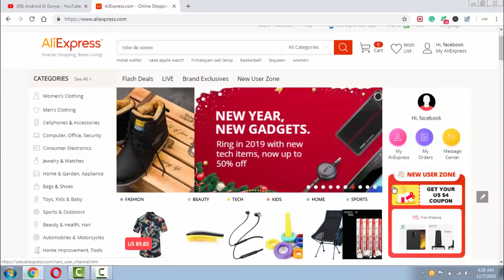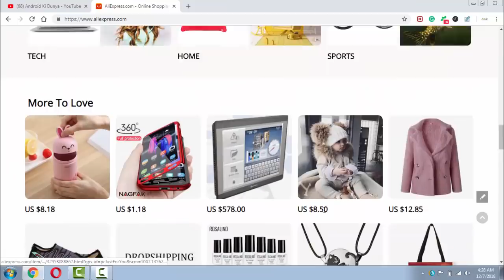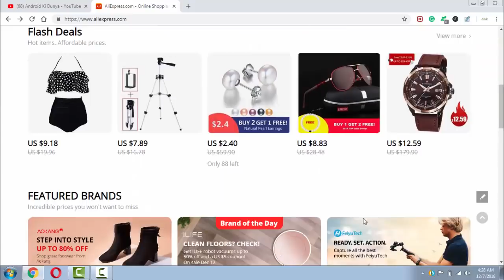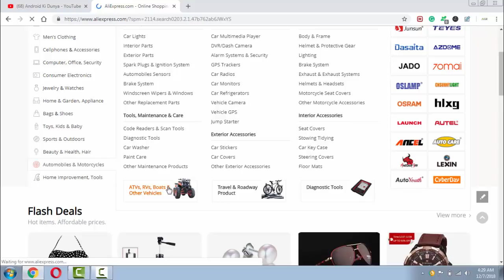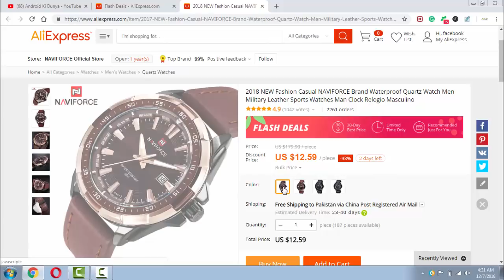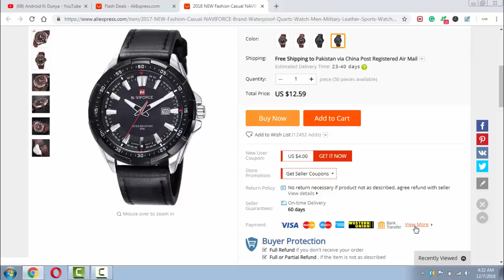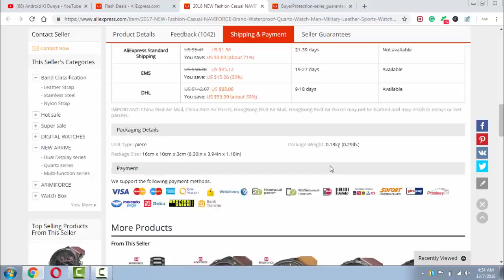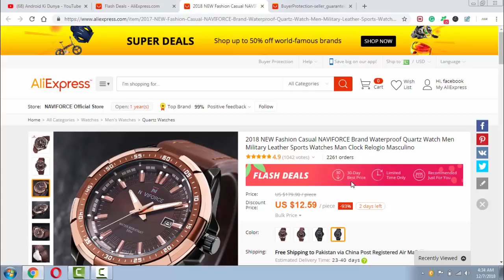How To Buy Products From Ali Express in Pakistan? - AKD TV